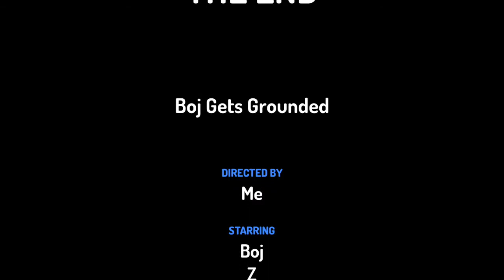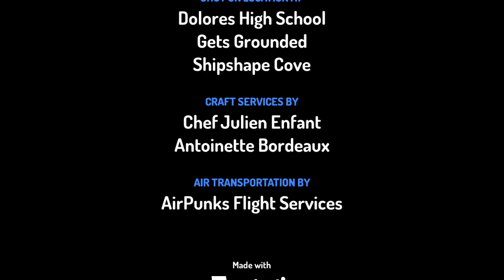Boj Goes To A To Z Quickly And Gets Grounded